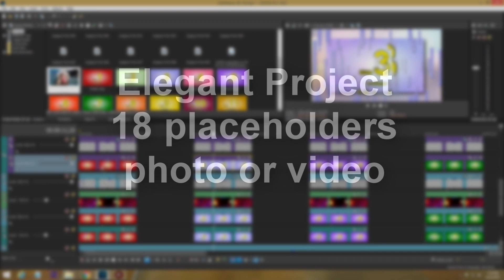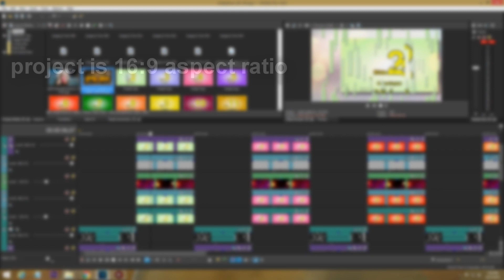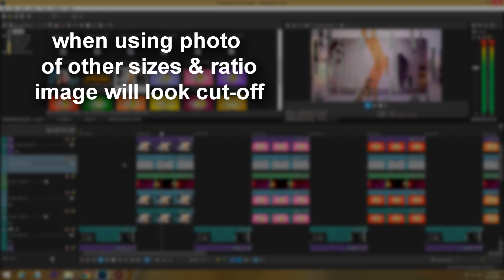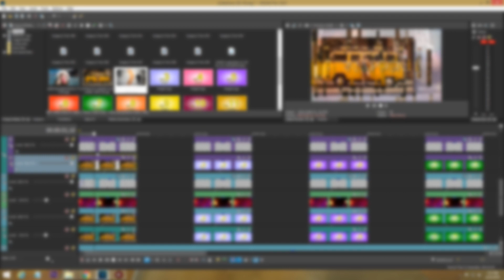Sony Vegas Pro Template - Modern Slideshow 26 Intro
Project Details, 18 placeholders for photo or video
all effects are included, no plugin needed. editable project for Sony Vegas Pro 11, 12, 13, 14, 15, 16, 17
an audio preview is included

Ramindigital provides the highest quality video intros for free,
 Our goal is to show the world the power of vegas Pro.